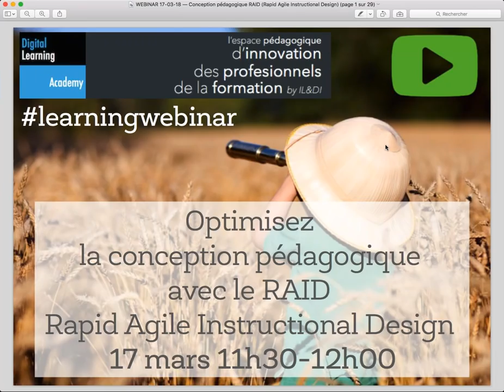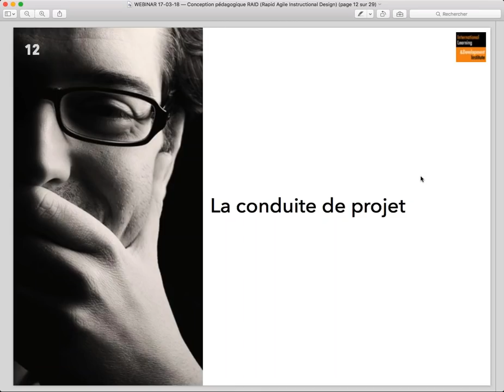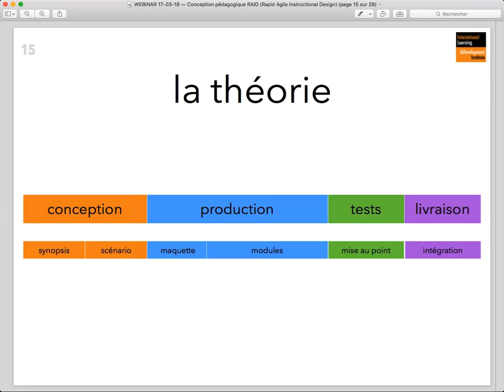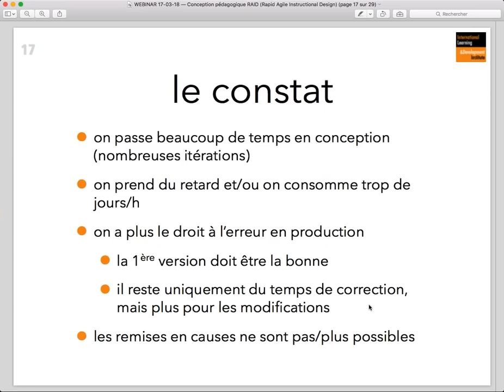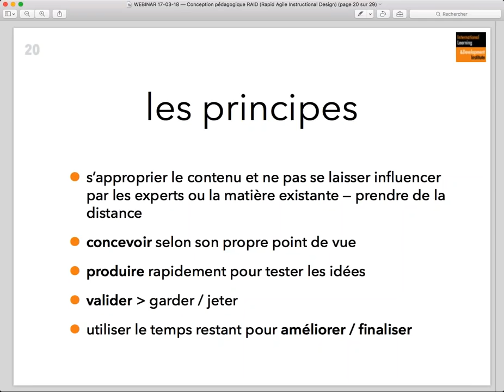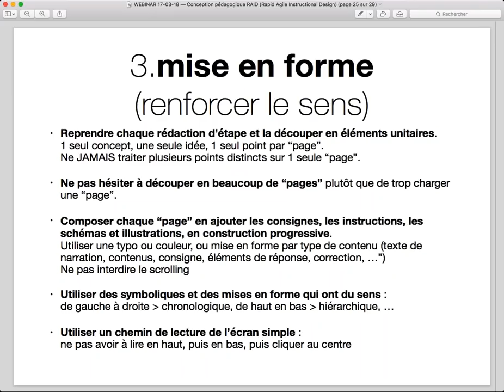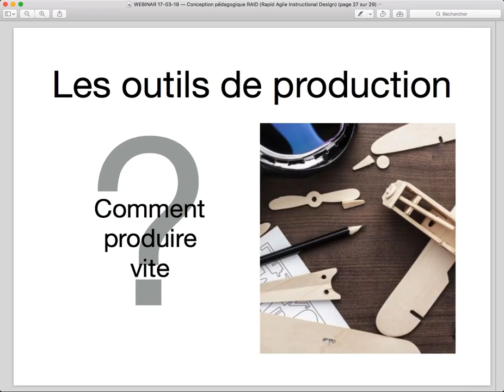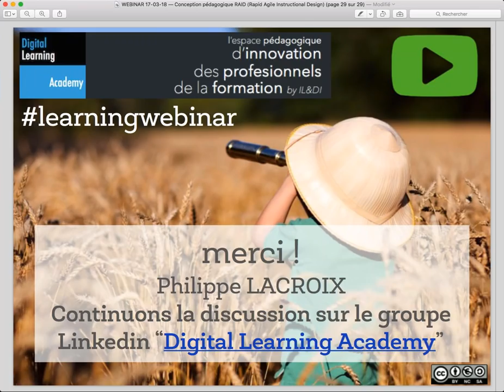[Webinar] Digital Learning Academy - La conception pédagogique en Rapid Agile Instructional Design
Nous vous présentons aujourd'hui une méthode de conception pédagogique, le RAID (Rapid Agile Instructional Design), méthode que nous avons trouvé efficace à plusieurs reprises.

Pour en savoir plus sur la Digital Learning Academy !